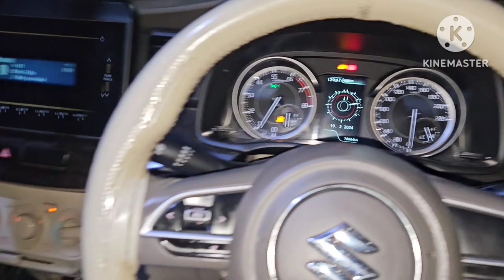Life Is Like A Dice 🎲 Focus On Your Goals Chase Yours Dreams And Enjoy Your Life !!BSA VLOGS 🙏♥️!!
*Welcome To My YouTube Vlog! Join Me On An Exciting Journey Or On Food I am Food Lover Also On My Channel I Visited Lot Of Food Place Where I Tell To My YouTube Family To Come And Eat And Enjoy A Favourable And Crispy Food 🥑🥑 I Explore The World 🌎 And also A Food On My Channel And Also I Shared My Passion And Embrace My New Experience And Journey For Travel Adventure Journey  Behind The Sence Glimpses Of My Endeavours And  Take Of My Unique Perspective. A Moment Of Our Thrilling Vlogging Escapades! Let's Create Unforgettable Memories Together ## BSA VLOGS 🙏♥️*